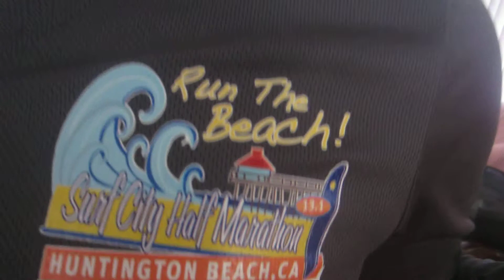Run Awteh!!!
hahaha she came home from a Half Marathon! she is too cute!!!
sistah love!!!